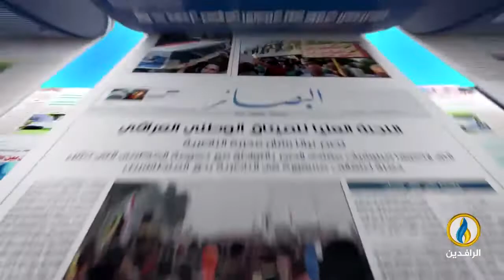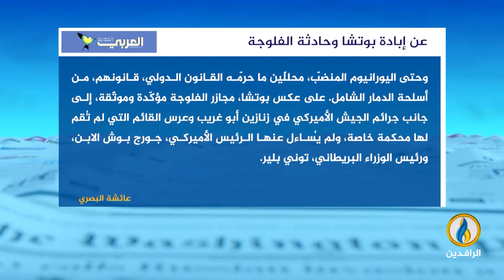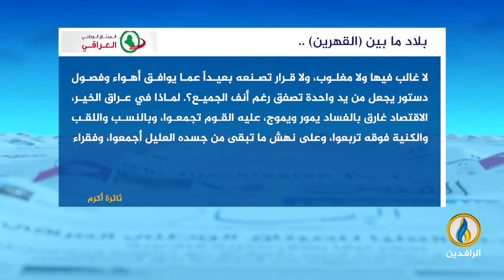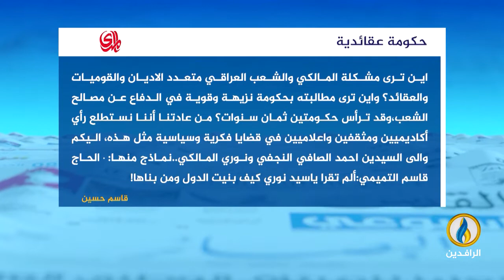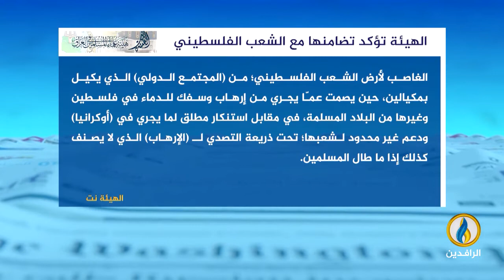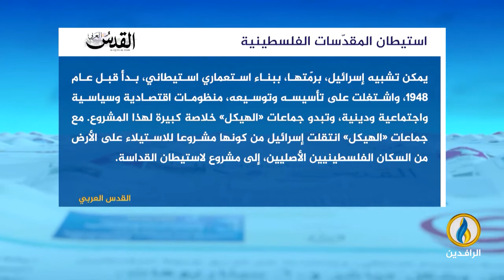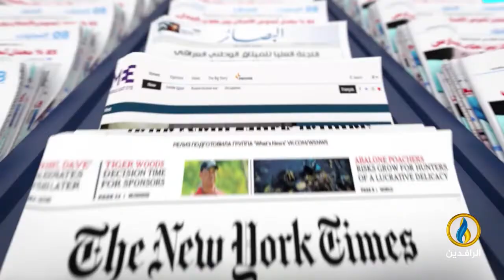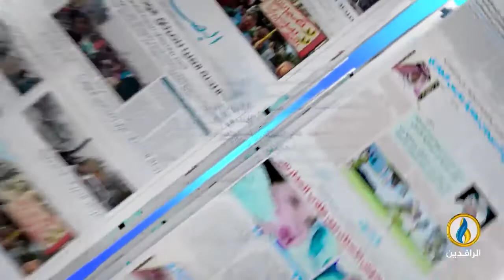صدى_الأقلام | 16 - 4 - 2022